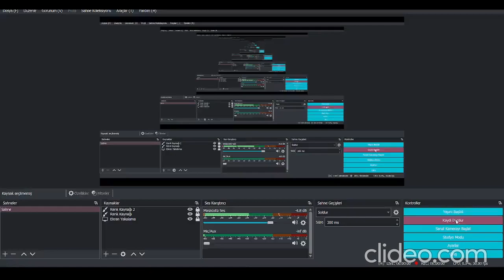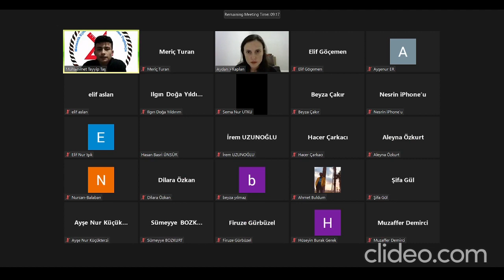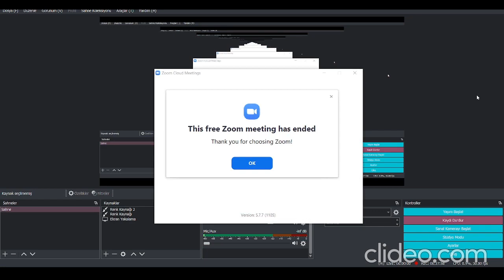KPSS'DE NASIL 1. OLDUM? MATEMATİK FARKINDALIK SOHBETLERİ-2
MATEMATİK FARKINDALIK SOHBETLERİ-2
Konuşmacı: Hasan Basri ÜNSÜR
YER: ZOOM
TARİH: 4 Kasım 2021 Perşembe
Saat: 20.00

MEBAT ekibi olarak Matematik Farkındalık Sohbetleri'nin ikincisini akademik liderimiz Hatice Aydan KAPLAN hocamızın önderliğinde ve konuşmacımız İlköğretim Matematik Öğretmenliği 2020 KPSS birincisi Hasan Basri ÜNSÜR ile birlikte gerçekleştirdik. Bizi bu toplantımızda yalnız bırakmayan tüm hocalarımıza ve öğrenci arkadaşlarımıza teşekkür ederiz.

Ekibimizin bir parçası olmak isterseniz
Instagram adresimiz: mebat_19
Twitter adresimiz: mebat_19
Ayrıca aşağıdaki mail adreslerine de katılım taleplerinizi gönderebilirsiniz.